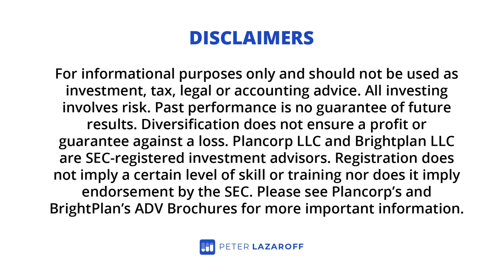The Great Money Reset with Jill Schlesinger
Jill Schlesinger, host of Jill on Money and award-winning business analyst for CBS News, joins the show to talk about her latest book: The Great Money Reset.

Listen now and learn:

- What it means to do a great money reset
- How great money reset experiences differ by age
- Timely financial steps to build the life you really want

 📚 TIMESTAMPS
00:00 Intro
01:56 What is a Great Money Reset?
10:55 How the Experience of a Great Money Reset Differs by Age
15:00 The Importance of Scenario Analysis in Decision Making
22:05 Can You Pull Off a Great Money Reset?
27:00 Personal Finance in Shades of Grey

for show notes, free resources, and a place to submit questions to be answered on the podcast.